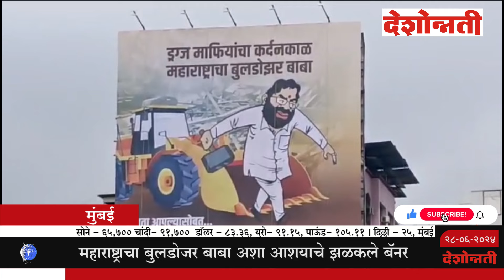महाराष्ट्राचा बुलडोजर बाबा अशा आशयाचे झळकले बॅनर...| Deshonnati NEWS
महाराष्ट्राचा बुलडोजर बाबा अशा आशयाचे झळकले बॅनर...